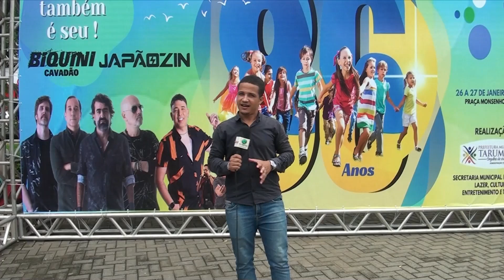TARUMIRIM EM FESTA: MUNICÍPIO IRÁ COMEMORAR 86 ANOS DE EMANCIPAÇÃO